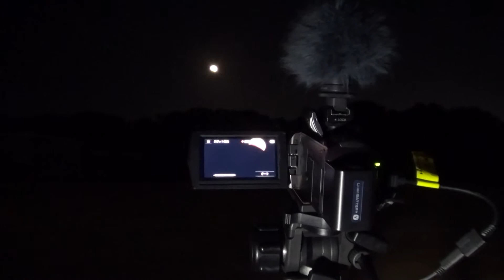30秒の心象風景5827・皆既月食を撮る～ビデオカメラ～